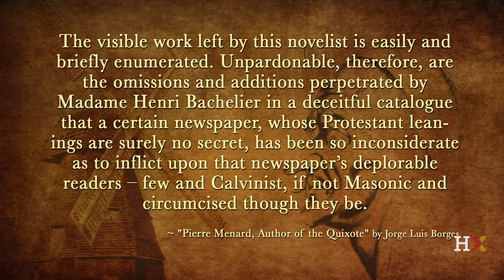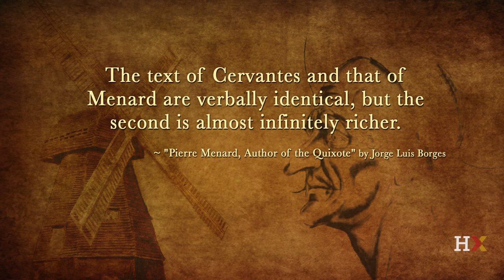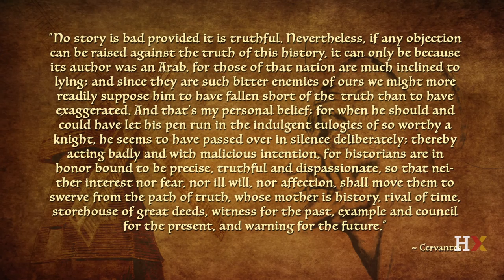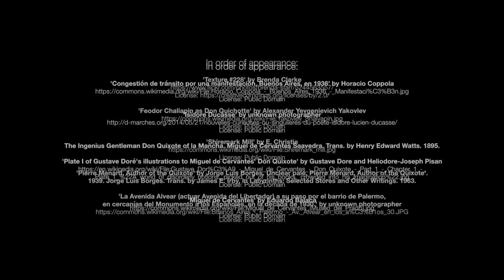HARMWLXX2016-V011500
WLX_9-4_Borges_D&M_Metafiction and Pierre Menard_v3-_edxmstr.mp4